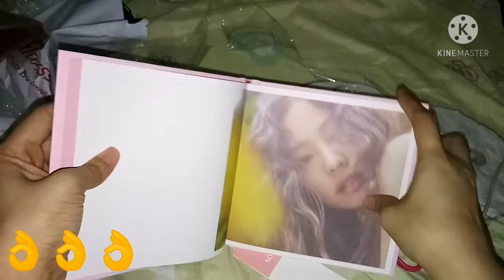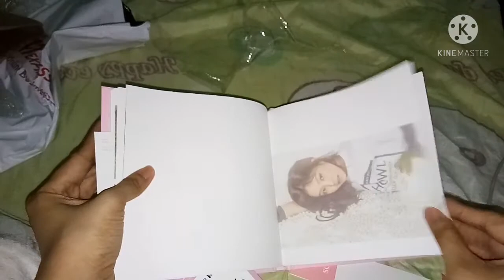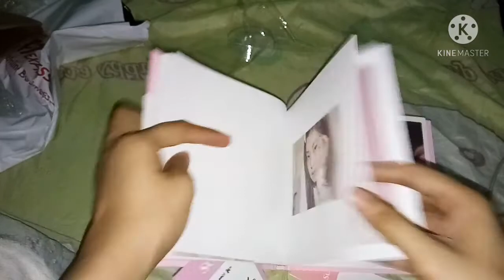Angel Vlogs Ep 44: Unboxing: Blackpink's Jennie's Solo Album "Solo"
Hi all! here's an unboxing video,  it's months late na, I finally had the energy to edit it... 😂 since Rosé's -R- was delayed for some reasons, It seems like I've got to upload this first before I get to receive the -R-album 😂 Anyways, enjoy!